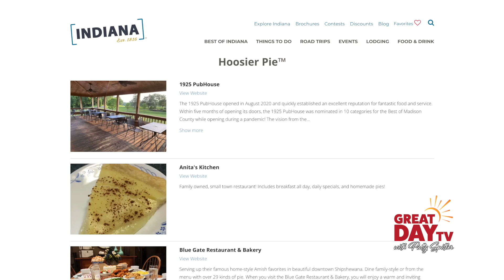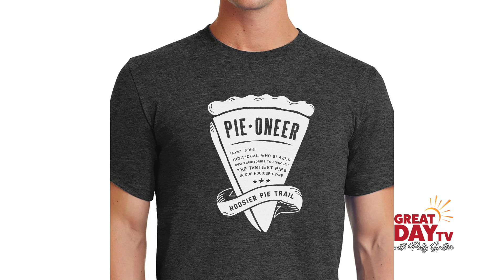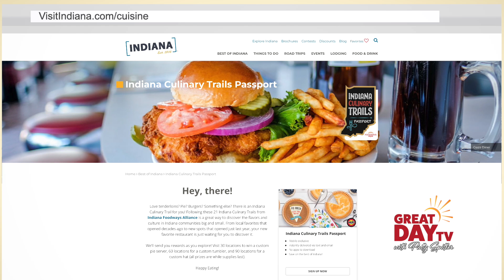Indiana Loves Pie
Sugar cream, strawberry or pecan, what's your favorite pie? If you are you a pie lover, then this month is for you. It's Pie Month in Indiana. You'll 'eat up' some wonderful offerings from Visit Indiana as you travel around the state sampling various pies. Oh, and you might even become an official 'Pie-onier'! Not kidding!!